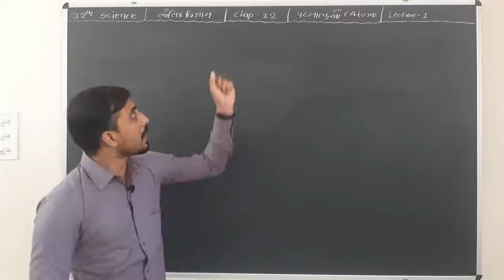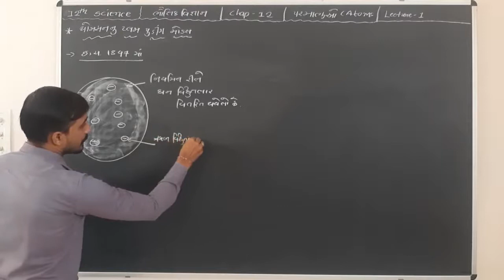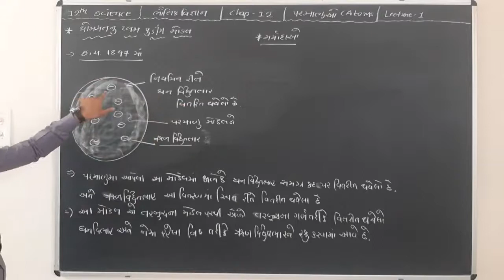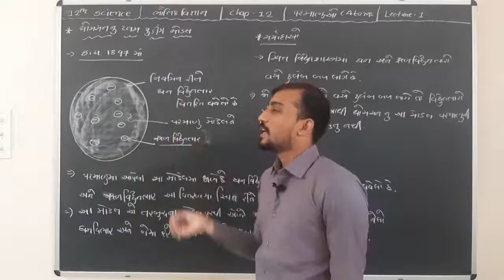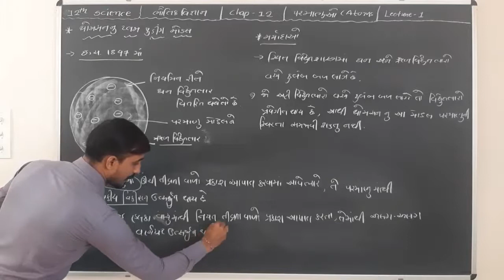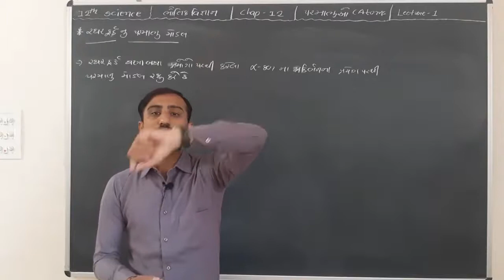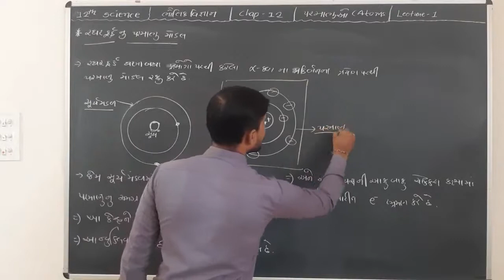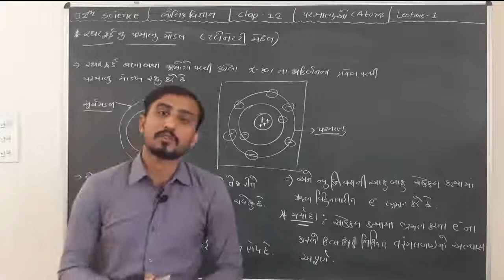12th Science// Physics //Chap-12 // પરમાણુ // lecture -1